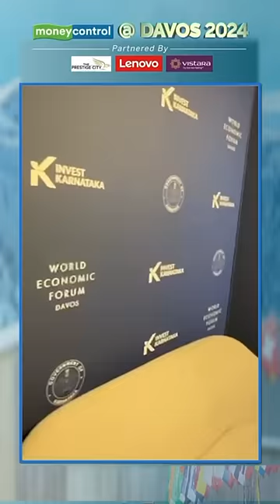Watch India's Coverage At World Economic Forum Davos 2024 on moneycontrol